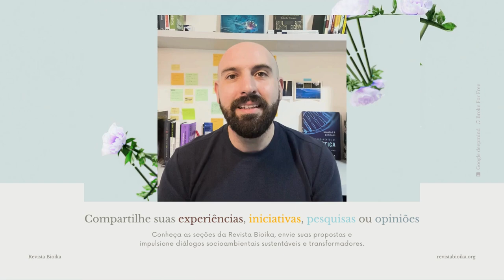Convite para participar da edição contínua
Compartilhe suas experiências, iniciativas, pesquisas ou opiniões. Conheça as seções da Revista Bioika, envie suas propostas e impulsione diálogos socioambientais sustentáveis e transformadores.